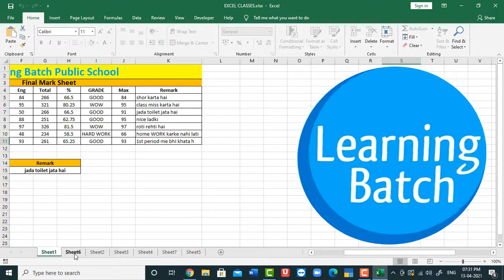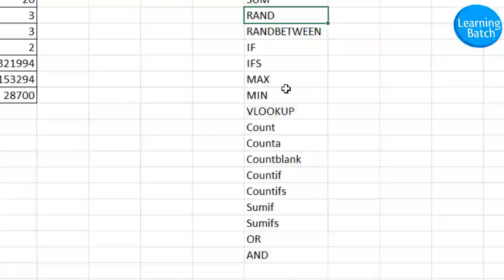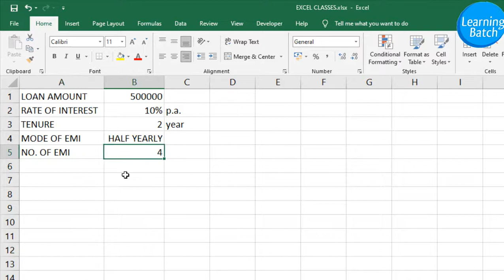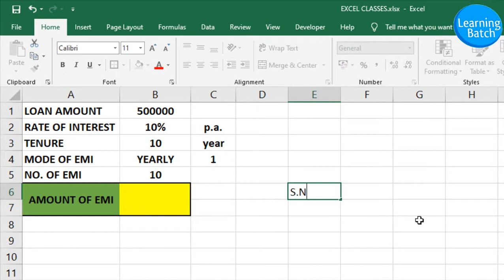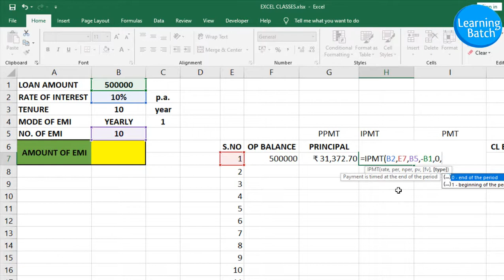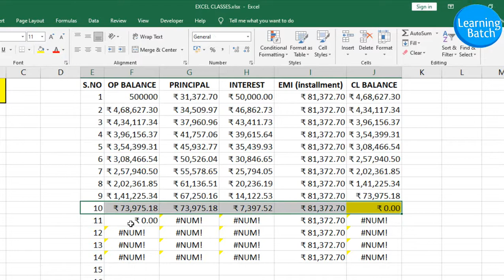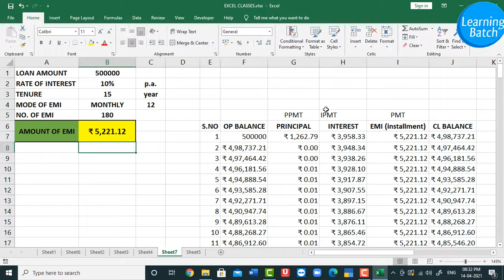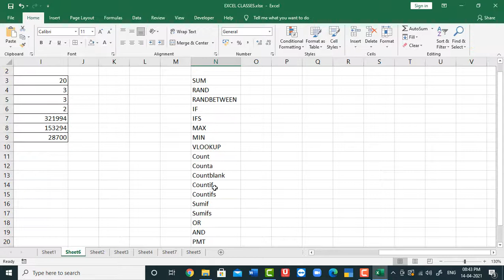Advance Excel 6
Hey Guys!!!
Welcome to our You tube channel LEARNING BATCH

About this video:

Some other important videos: